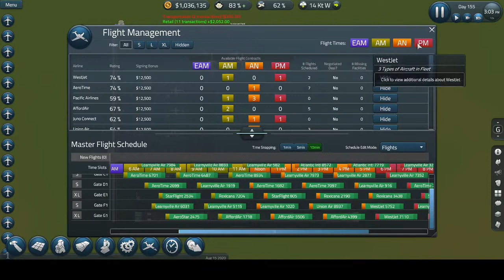SimAirport #8 - Baggage Loaded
Playing some more SimAirport today. Creating a baggage hub to load the baggage faster and some more expansions.